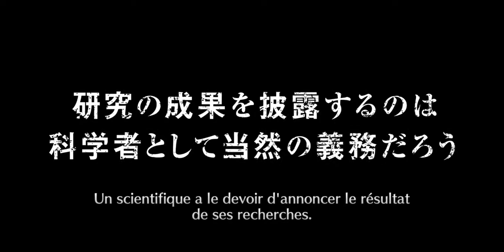Bleach brave souls new Szayel Aporro 5 stars.(25 orbs)